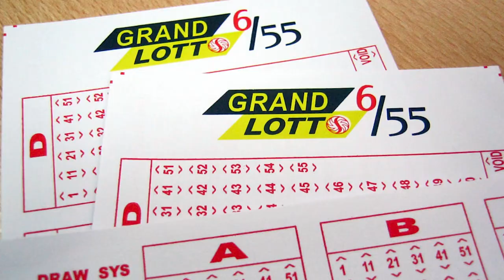Daigdig ng mga Panaginip (The Dream World): MARIPOSA